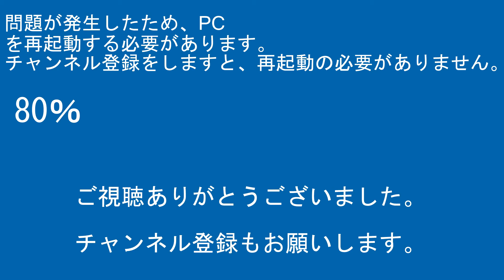2022年6月8日 今日の鉄道模型動画(E351系/E233系)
【編集ｿﾌﾄ】
PlayMemories Home
ApowerMirror

【楽曲使用元】
【魔王魂】

00:00オープニング
00:35スタッフロール
00:45本編